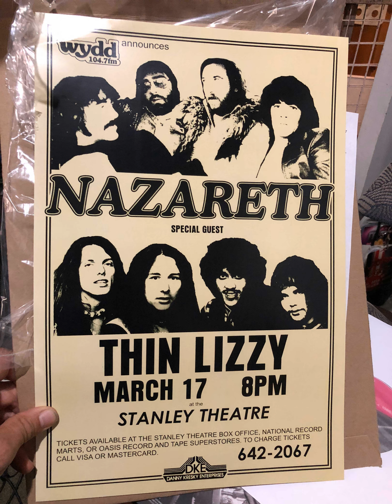Friday Night Trainwreck - Rock and Roll Geek Show 810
For the first time in a long time, I sit alone in my studio and do a normal Rock and Roll Geek Show. It's rusty and unprofessional, just like the last time I did a show. On this show: A Tom Keifer show review, a UFO/Saxon show review, an impromptu track by track review of the new Foo Fighters record, my thoughts on Greta Van Fleet and more.

 Warner E. Hodges Jesper Binzer UFO The Professionals Foo Fighters Greta Van Fleet Bob Seger &amp; The Silver Bullet Band The Replacements Hardcore Superstar

 Donate to the show - Rock and Roll Geek Friends And Family Membership

 GET THE ROCK and ROLL GEEK APP FOR iPHONE OR ANDROID!

 iPhone/iPad&nbsp;- ANDROID

 Get a free Audiobook&nbsp; &nbsp; Join the Forums!  BUY MY DOG TREATS!

 CALL THE COMMENT LINE - 706-621-ROCK (7625)

 &nbsp;Butler's Amazon Wish List

   &nbsp;Donate to the show - Rock and Roll Geek Friends And Family Membership

  Thanks to this month's Donors!

 Daniel Segan - $5

 Michael Street - $5

 Ken Kennedy - $5

 Chiaki Hinohara - $5

 Brian Springer - $5

 Dave Slusher - $5

 Paul Underwood - $2

 Mario Zoth - $2

 Bruce McMillan - $2

 Matthew Hunt - $2

 Eric Stowell - $2

 Robert Harvey - $2

 Bonstone - $1

 Mike Dixon - $1

 Jon Richardson - $1

 Corey Koehler - $1

 Douglas Free - $20

 Alodie Johns $20

 Paul Fonderie - $10

 Cheri Thieleke - $10

 Dave Franco - $10

 James Venners - $10

 Jason Shepard - $10

 Todd Cunningham - $10

 Bradley Lisko - $10

 Ralph Miller - $10

 School of Podcasting - $10

 Brett Garske - $5

 John Boveri - $5

 Richard Strom - $5

 Andrew Howe - $5

 Dale Roller - $5

 Christopher Del Grande - $5

 Jerr OCarroll - $5

 Kelly MItchell - $5

 John Ofenloch - $5

 Jon Tennis - $5

 Gregg Long - $5

 Jeff Seay - $5

 Alex James Muscat - $5

 Dean Gillispie - $5

 Eric Lentz - $5

 Kelly Mitchell - $5

 Stephen Mascord - $5

 Michael Williams - $2

 Adrian Boschan - $2

 Deborah Dreyfus - $2

 Richard Fusey - $2

 Lasse Satvedthagen - $2

 John Skiller - $2

 Bradford Page - $2

 Peter Spark - $2

 William Moffett - $1